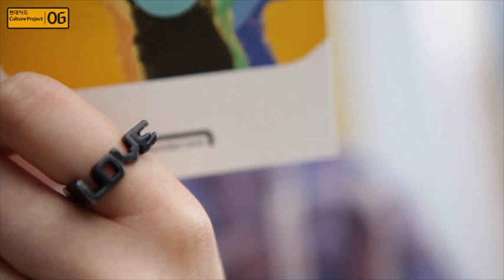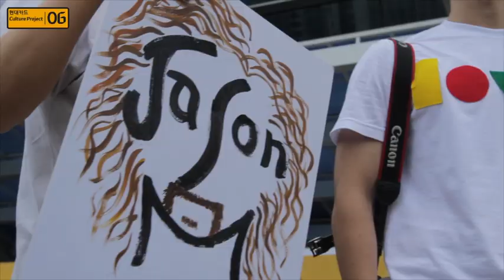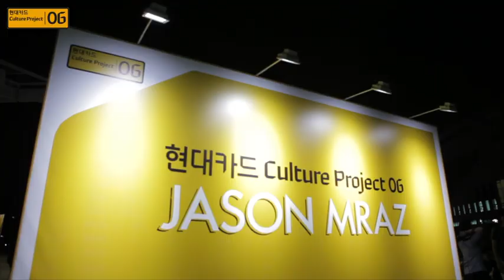[2012] 컬처프로젝트 06 제이슨 므라즈 in BUSAN - 팬들이 보내는 러브레터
제이슨 므라즈의 부산 첫 내한이자, 2012년 제이슨 므라즈 월드 투어의 첫 무대를 장식했던 현대카드 Culture Project 06 제이슨 므라즈 in BUSAN. 서울에서 비행기를 타고 현대카드 Culture Project 06 제이슨 므라즈 in BUSAN 공연장을 찾은 팬부터, 직접 만든 티셔츠를 입고 핸드 메이드 플랜카드를 제작해 온 팬까지. 제이슨 므라즈를 사랑하는 한국의 팬들이 그에게 전하는 한편의 러브레터와도 같은 이야기를 영상으로 만나봅니다.